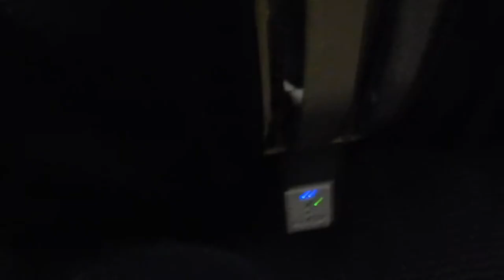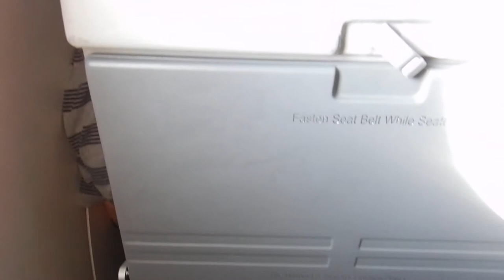American Airlines Charlotte to Manchester | AA5667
Hi travellers,
This video shows inside the regional American Airlines flight from Charlotte to Manchester.  It departs at 5:59pm and arrives at 8:09pm

I sat in seat 13A.

I realise it's a pandemic.  However, I had just come off another American Airlines flight where they provided a food bag with water, snack and hand sanitiser.  I feel this was poor to just say we're cutting all service

Due to having One World Ruby status I had 1 piece of luggage checked in for free.

I paid for this flight.

I use Momondo travel search engine to book my flights:

Alternatively you can book your next flight through this link with Expedia: